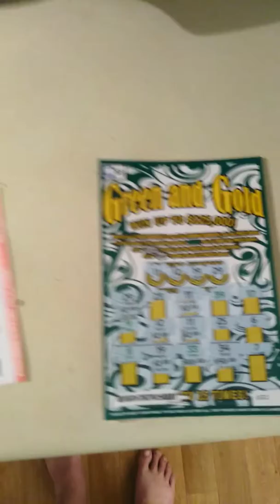5 dollar profit I won ten and got a pick four ticket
Awesome night with my win be back soon